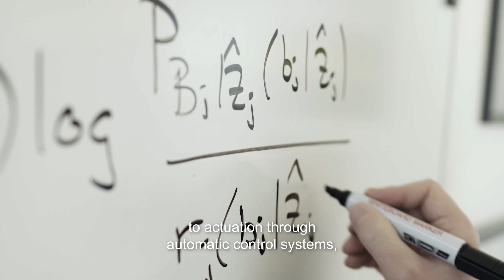Electrical Engineering at KTH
KTH's research within electrical engineering contributes to future solutions in smart grids, intelligent transport systems, robotics, secure infrastructure and medical technology. The research conducted at KTH is internationally prominent and achieves high rankings within its field.